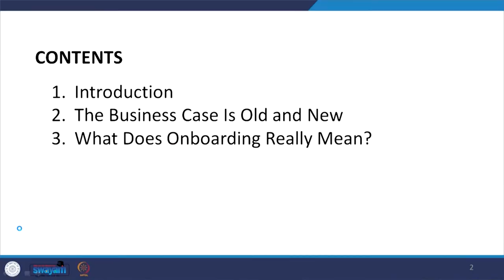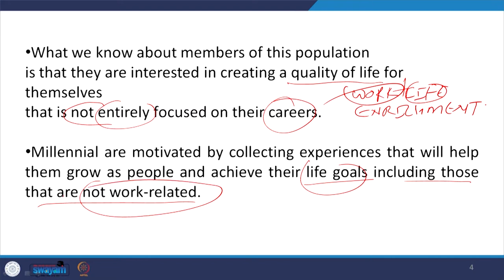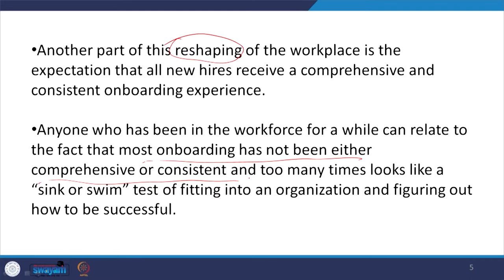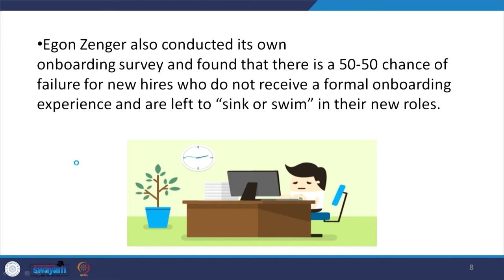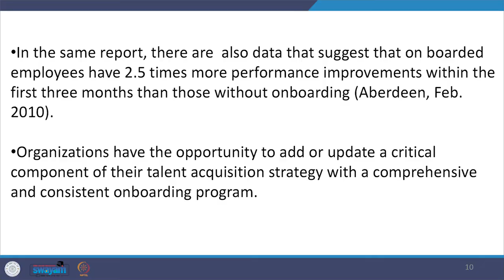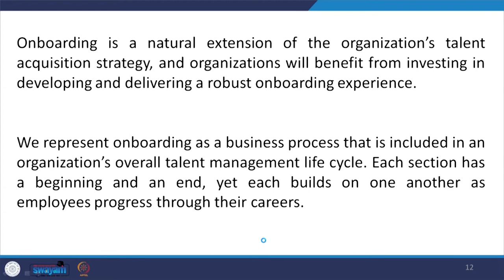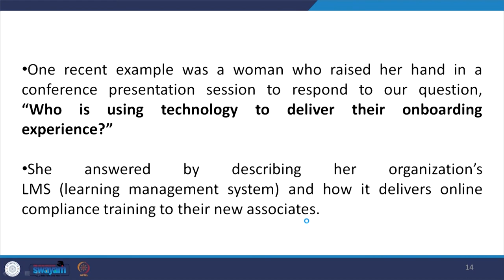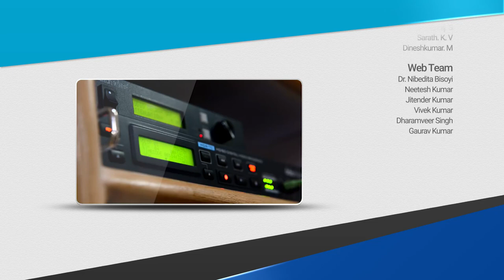Lecture 47 : Talent Acquisition Strategy - I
Talent Acquisition strategy-1 , Onboarding, Sink or Swim, Talent Acquisition Process